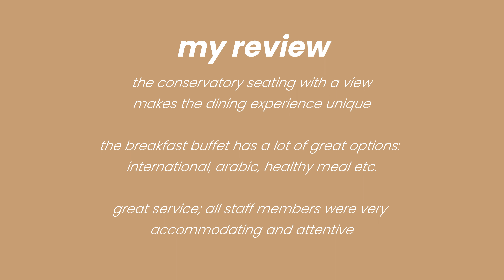Breakfast Buffet at Silk Restaurant | Movenpick Bahrain | get some jollies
hi there, jollies!

thanks for stopping by and I hope you enjoy my vlog.

xoxo, julibe

🥞 Breakfast Buffet at Silk Restaurant

🛜 Do you want to have an internet access wherever you travel? Then check out AIRALO!
or clicking the link when you sign up or apply it at checkout

🛍️ Exciting News! As a Noon Ambassador and Namshi Influencer, I’m thrilled to give you an exclusive discount!

Hi there! My name is Julibe and I'm based in Bahrain. On my channel, I share videos about my TRAVEL adventures, GASTRONOMIC experiences, TECH and UNBOXING videos and so much more.
Thank you for stopping by and I hope you enjoy my vlogs!